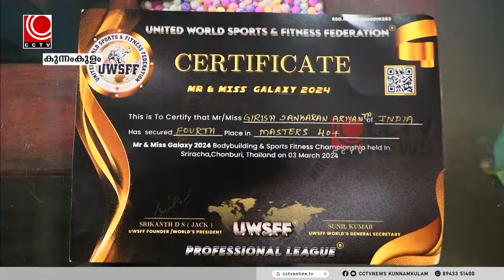ഇന്റര്‍നാഷ്ണല്‍ ബോഡി ബില്‍ഡിംഗ് ചാമ്പ്യന്‍ഷിപ്പിലെ 4 -ാം സ്ഥാനം നേടി താരമായി ഗിരീഷ്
ഇന്റര്‍നാഷ്ണല്‍ ബോഡി ബില്‍ഡിംഗ് ചാമ്പ്യന്‍ഷിപ്പിലെ 4 -ാം സ്ഥാനം നേടി താരമായിരിക്കുകയാണ് കുന്നംകുളം കാണിയാമ്പാല്‍ സ്വദേശി. മൂന്ന് തവണ  മിസ്റ്റര്‍ തൃശ്ശൂര്‍ പട്ടം നേടിയിട്ടുള്ള   അരിയാരത്ത് വീട്ടില്‍ ഗിരീഷ്  തായ്‌ലാന്റില്‍ വെച്ചു നടന്ന  മത്‌സരത്തിലാണ് നാലാംസ്ഥാനം കരസ്ഥമാക്കിയത്.